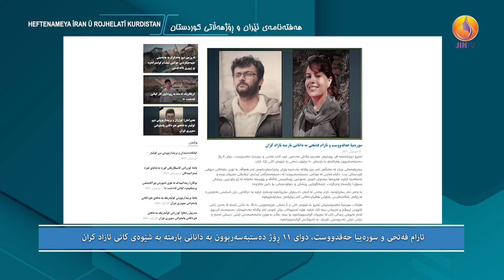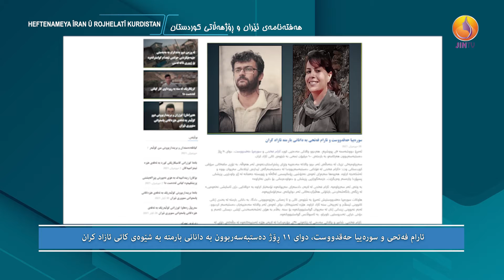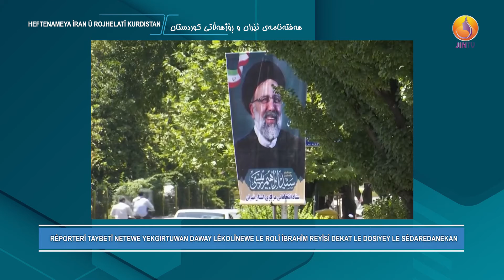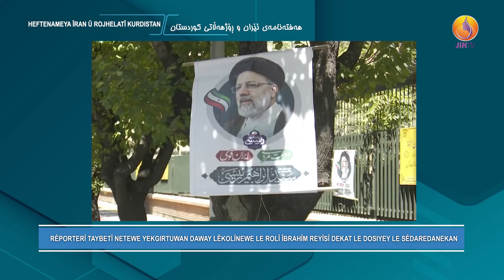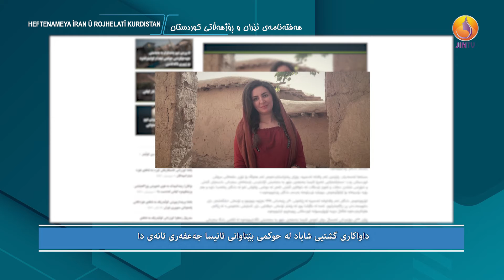هەفتەنامەی ئێران و ڕۆژهەڵاتی کوردستان